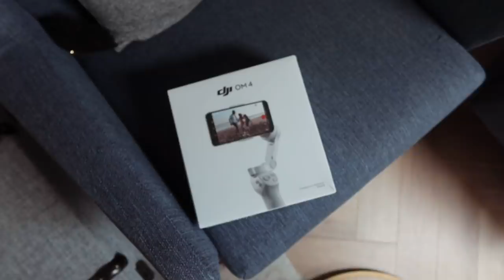STRAIGHT TALKING | Lydia Millen & Ali Gordon Vlog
An honest look at some widely different products in hand and on screen.